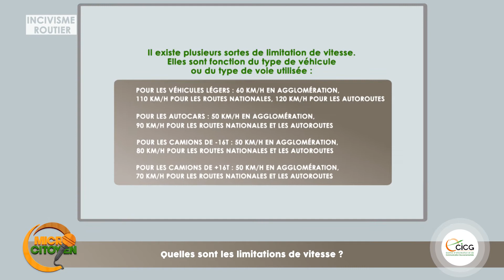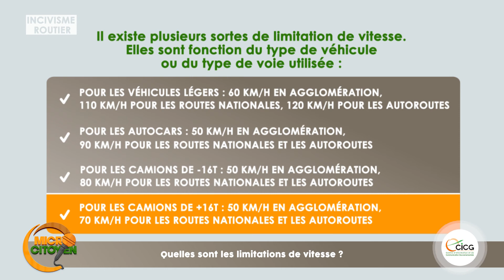Quelles sont les limitations de vitesses ?